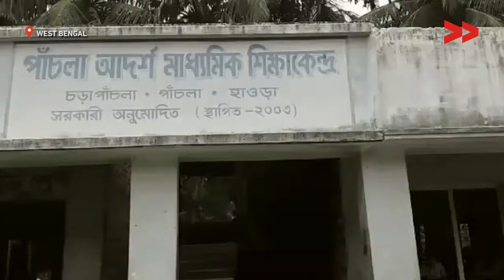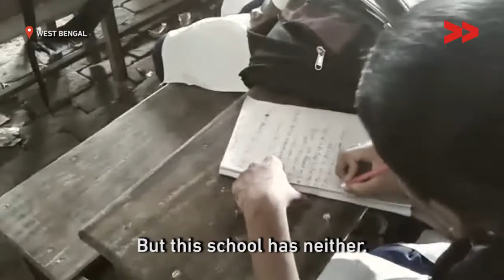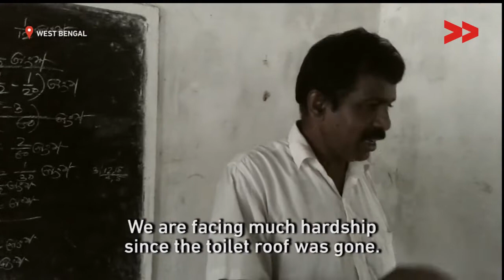School without a single toilet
Arjina Khatun reports from Howrah, West Bengal for Video Volunteers.